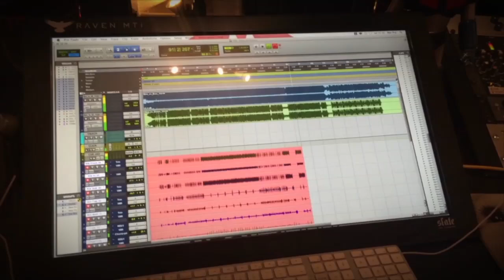Baterías para Shoot The Radio por Javier Weyler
Grabación de baterías para Shoot The Radio por Javier Weyler (Ex Stereophonics ). Fragmentos de temas "Hypervelocity" Y "Shine On" por Shoot The Radio. Javier también participo en el tema Everything Is You.